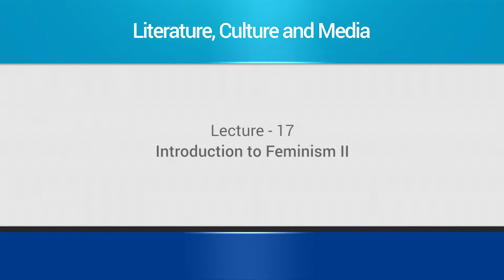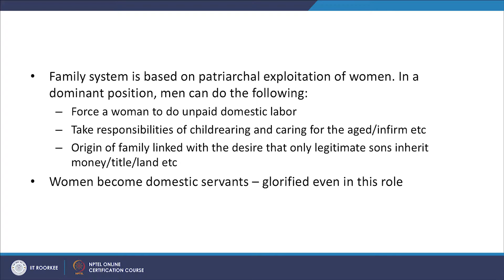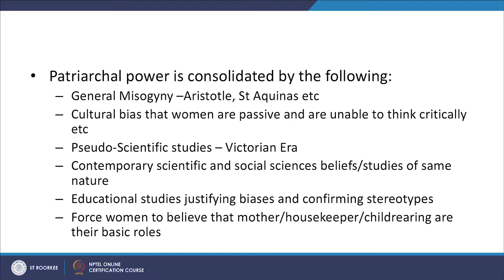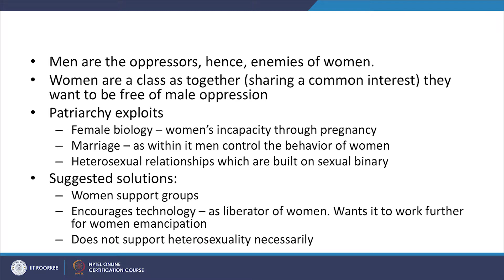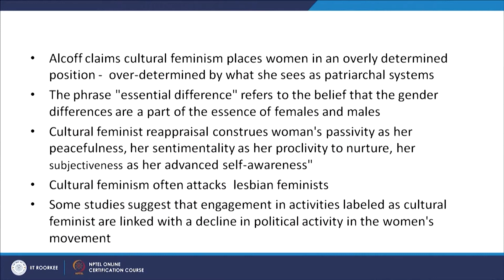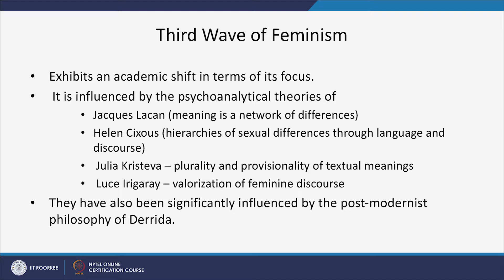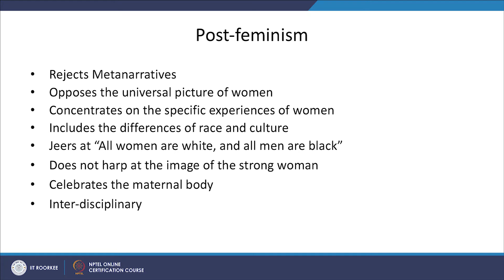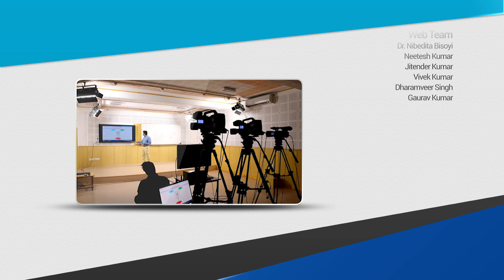Introduction to Feminism and II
Introduction to Feminism II